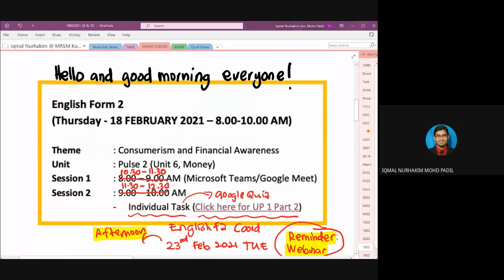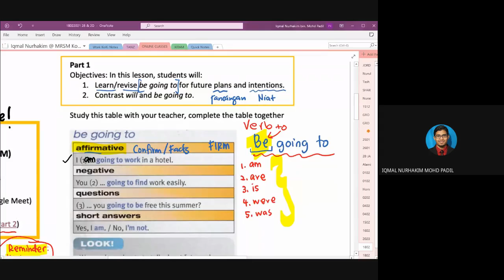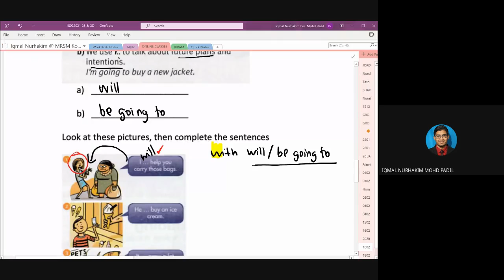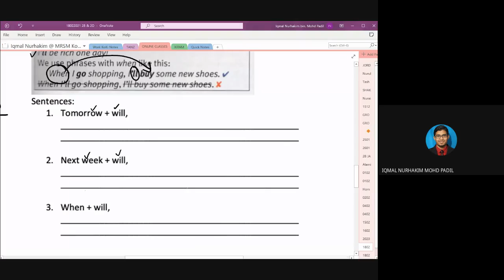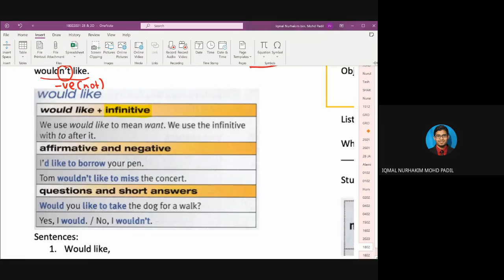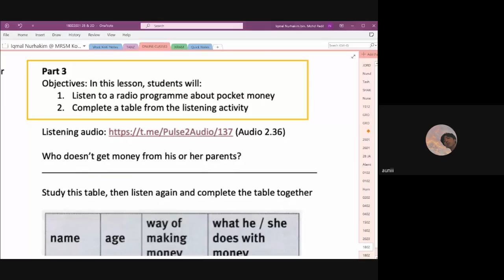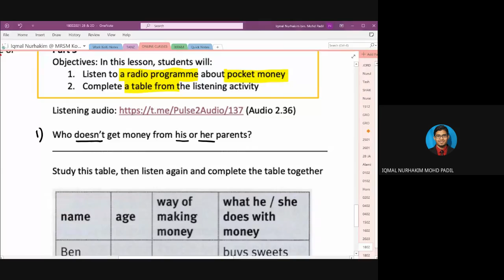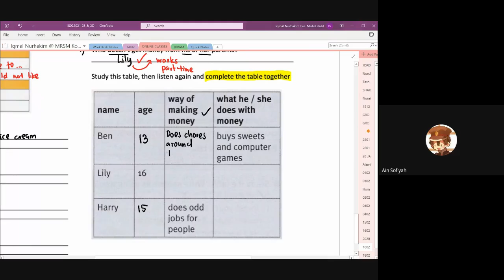2 Berlian 2 Delima English OL 18 FEB 2021